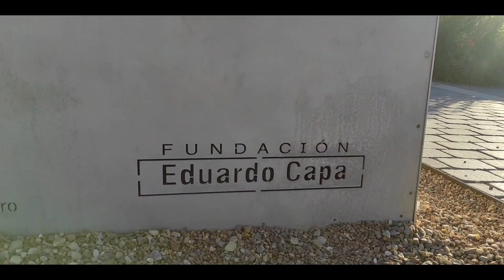HAUL DE OTOÑO ZARA PRIMARK HYM/ESTILO PROPIO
Hola mis estilosas en el vídeo de hoy os traigo un haul de otoño con cositas de Zara Primark HyM muy económicas ya sabéis que os enseño todo low cost 🙂
Además os he incluido un look book con outfits diferentes para otoño mezclando las prendas .